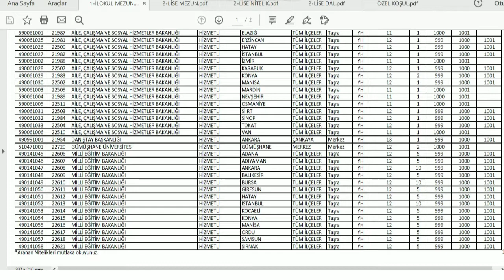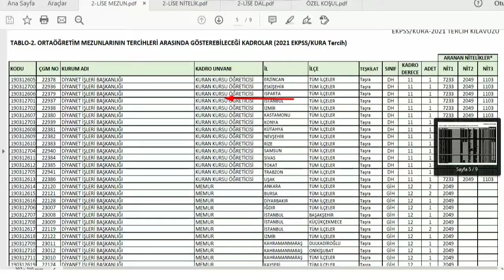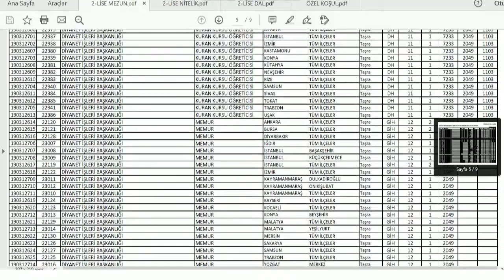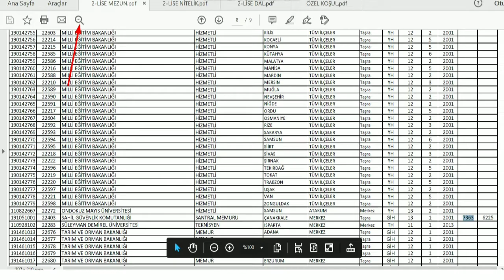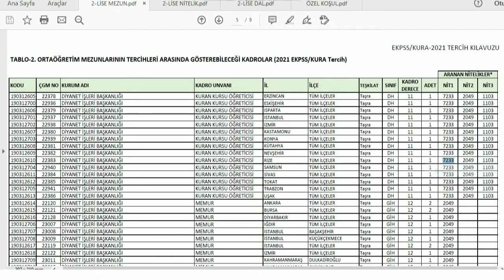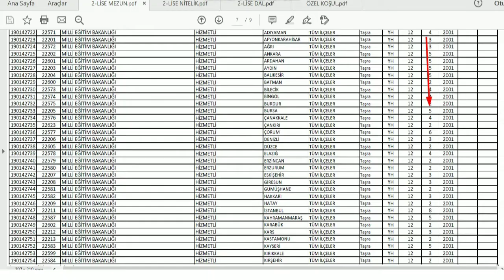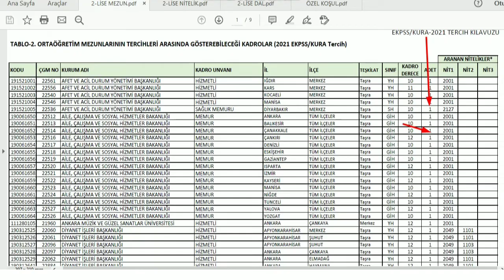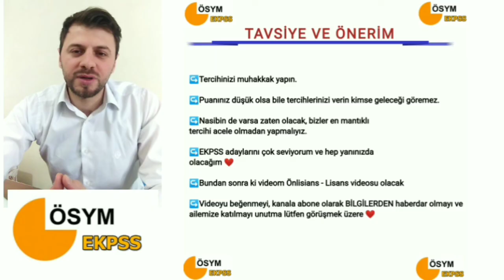EKPSS TERCİHLERİ NASIL YAPILIR - UYARI - DİKKAT -NİTELİK KODLLARI -İLKOKUL - ORTAÖĞRETİM-LİSE TERCİH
EKPSS DOĞRU TERCİH NASIL YAPILIR ?
EKPSS İLKOKUL TERCİHLERİ
EKPSS ORTAOKUL TERCİHLERİ
EKPSS İLKÖĞRETİM TERCİHLERİ
EKPSS ORTAÖĞRETİM TERCİHLERİ
EKPSS TERCİHLERİNDE DİKKAT EDİLMESİ GEREKEN İŞLEMLER ?
EKPSS TERCİHLERİ NASIL YAPILIR ?